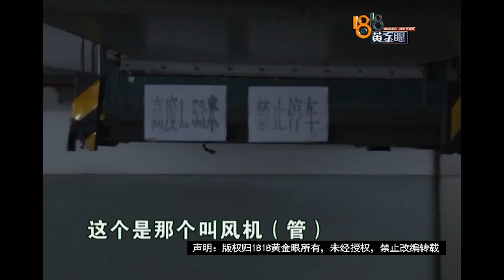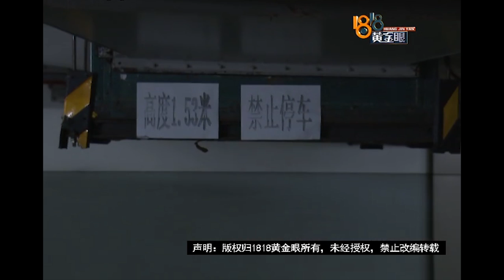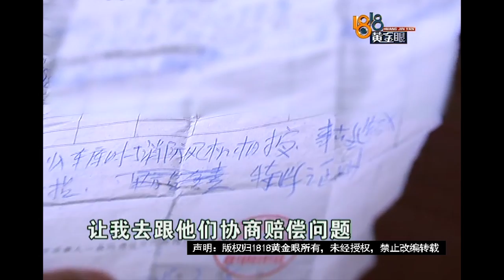【1818黄金眼】小姐姐停车去健身 路虎“咔嚓”一声 停到一半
【小姐姐停车停到一半 路虎“咔嚓”一声】3月8号，施女士开车到杭州西湖文化广场健身，在地下车库停时刮蹭了，可刮蹭的不是车身，而是天窗！